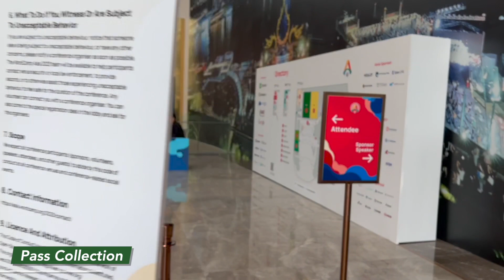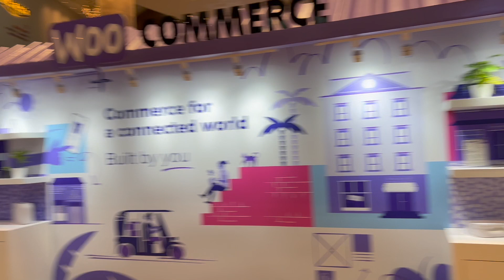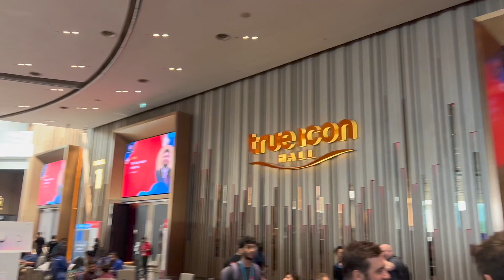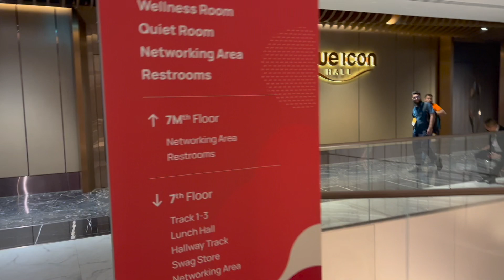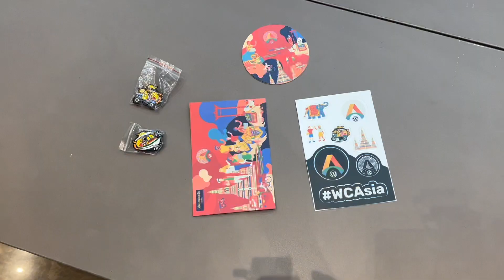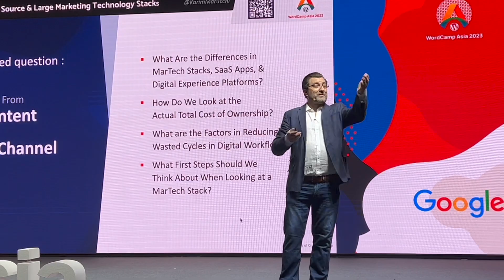WordCamp Asia (2023) VLOG 🔥 WordCamp Asia in Bangkok ♥️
Have you ever wondered what it's like to attend a WordCamp? Well, I had the chance recently - and the experience was eye-opening!

Through vlogs and interviews with experts in attendance, this video takes an inside look at how these innovative events work. It'll give you great insight if you're planning on visiting one yourself or just want to know more about them in general.

00:00 WordCamp Asia 2023
00:20 Pass Collection
00:51 Booths
2:09 Booth Experience
3:13 WordCamp Directory
4:24 Free Swags
5:15 Main Stage
6:06 Food
7:00 WordCamp Experience
8:25 After Party
8:41 Speaker Experience
9:07 Who Should Attend
9:44 How To Network
10:20 My Views